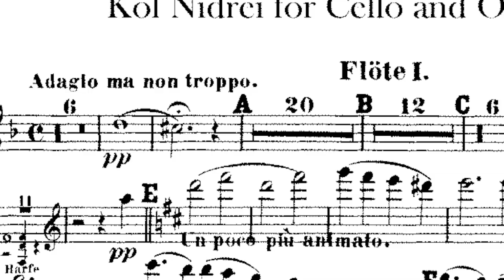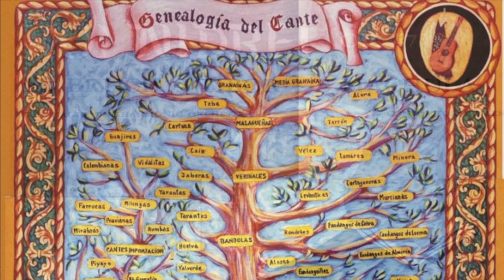Roger Scannura: Redemption, Flamenco, Kol Nidre